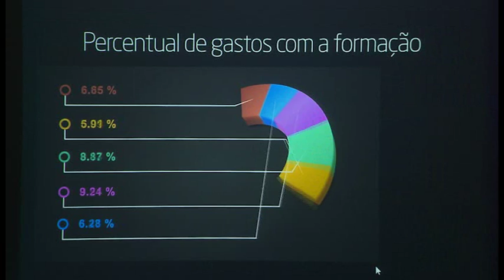Vem Comigo - Última Reunião Enfam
Último encontro de 2015 do Conselho da Escola Nacional de Aperfeiçoamento de Magistrados.